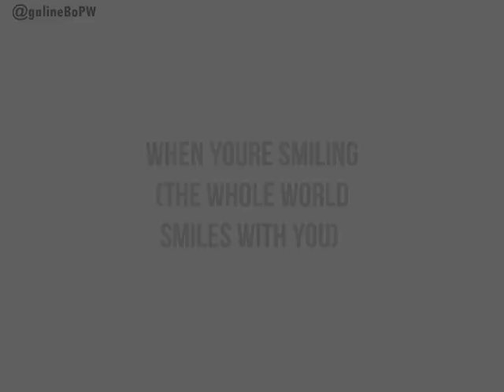PAUL WALKER ♥ Tribute 30/10/24 When Youre Smiling (The Whole World Smiles With You)